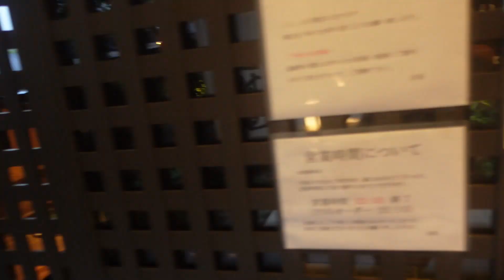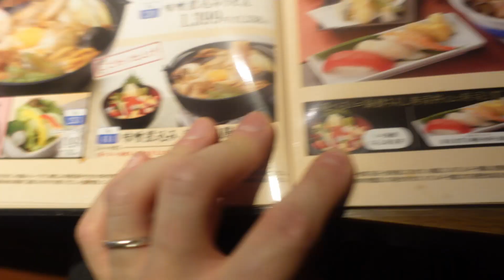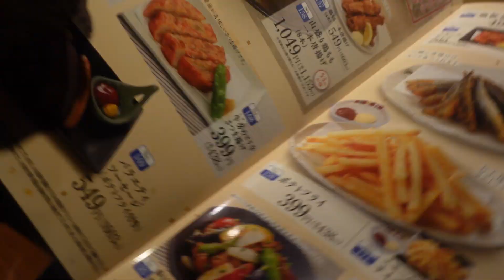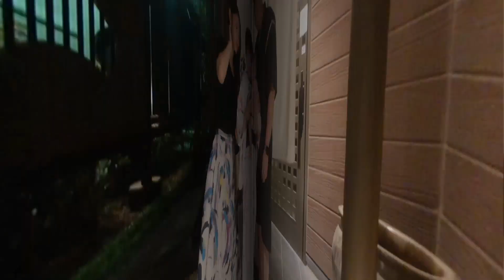Tolle Japanische Tradition mit mega leckerem Essen!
Ossu Nakamatachi,
Hier koennt ihr den Kanal unterstuetzen:

Mana Chan wurde vor ein paar Tagen 100 Tage! Dazu gibt es in Japan eine mega Tradition!
Was genau fuer eine? das erfahrt ihr im Video!

Viel Spaß!